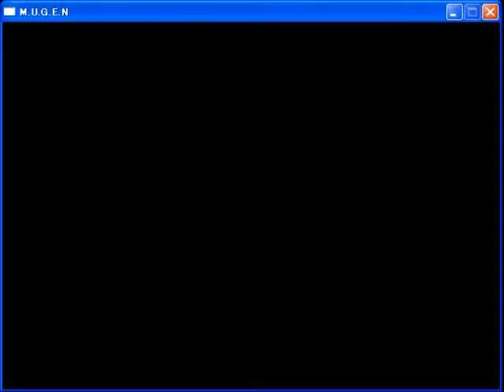M.U.G.E.N poor play 9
Shooting Battle 7